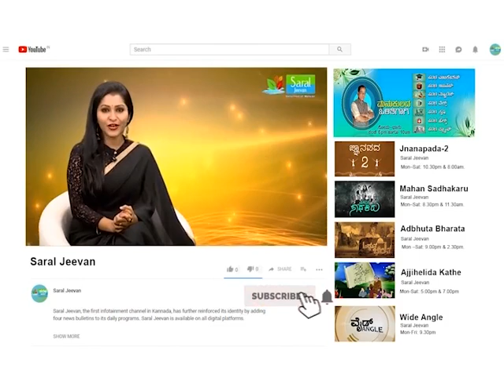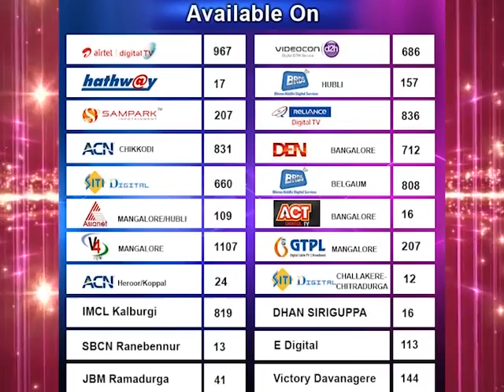ಒಳಿತು ಮಾಡು ಮನುಷ್ಯ | Olithu Madu Manushya | Epis-38